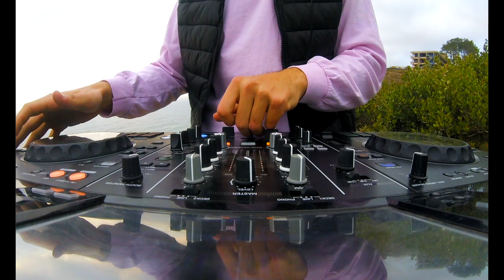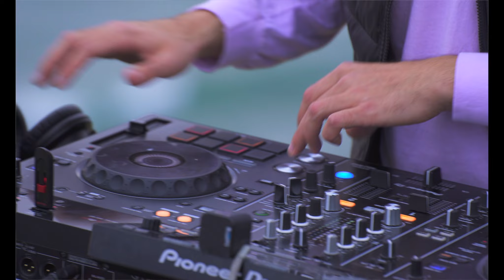DJ BOLO - VALENTINES DAY 2021 MIX (R&B, HIP HOP, RAGGAETON + MORE)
Happy Valentines Day Gang! Rushed to finish get this mix edited and uploaded on valentines day while traveling but here it is! Hope you guys enjoy this valentines day mix with some major vibes being thrown around around, shot on a gloomy day here in San Diego. really love putting these out regularly so let me know what you want to see next! Much love!
- Bolo